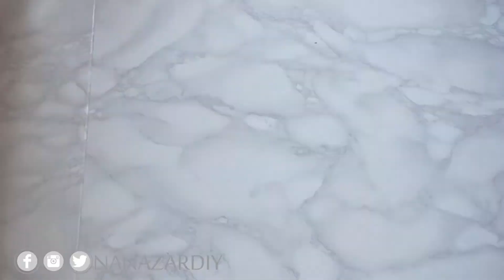Tote bag (fácil)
Hellouli nanazares! ¡MIRA! ⏬

Vi un post de vivir sin plástico y tuve la necesidad de ayudar como yo sé, enseñar a hacer algo. Así que aquí os enseño a hacer una bolsa/bolso para lo que queráis reutilizable y de tela.

🧿MIS HERRAMIENTAS:
🛠La mejor herramienta multiusos para manualidades
Pistola de silicona caliente
Sierra de calar caladora
Taladro atornillador
Lijadora eléctrica
Grapadora eléctrica
Báscula para resina
Pistola de aire caliente
Vasitos de silicona para resina

📷Cámara Sony ILCE-5100
Funda cámara
Correa de hombro o cuello
🎤 Micrófono BM 800 Condensador Kit
Soporte Trípode mini para micrófono